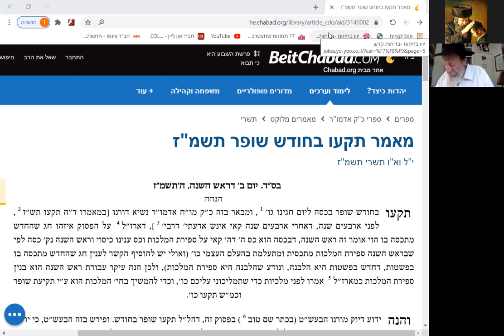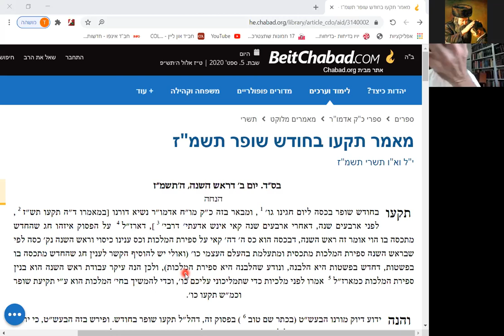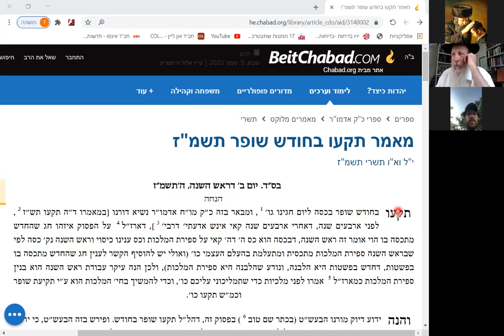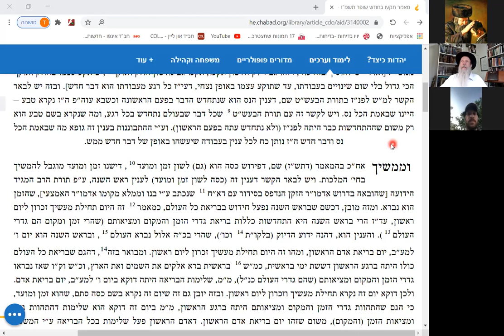Mimor מאמר תקעו בחודש שופר תשמז Rabbi Tuvia Bolton Yeshiva Ohr Tmimim Sept 6 2020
Mimor מאמר תקעו בחודש שופר תשמ"ז - Rabbi Tuvia Bolton Yeshiva Ohr Tmimim Sept 6 2020